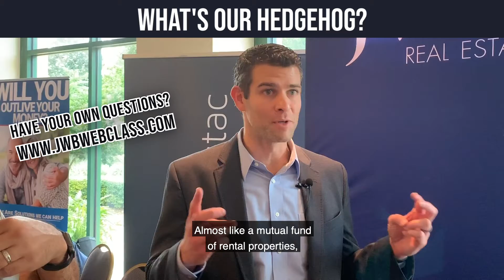What's Our Hedgehog?